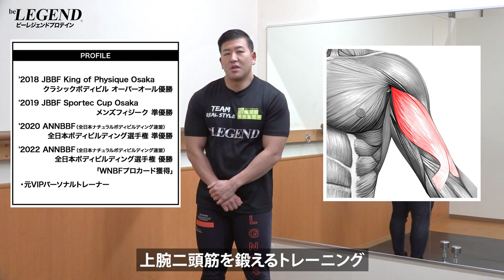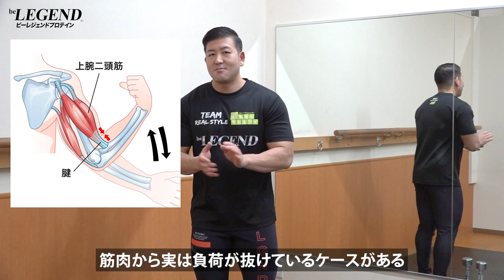【筋トレ】オルタネイト・ダンベルカールの正しいやり方 | ボディビルチャンピオンが解説【ビーレジェンド プロテイン】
上腕二頭筋をデカくする腕トレ種目
今回は「オルタネイト・ダンベルカールの正しいやり方」を解説します
■定価3,780円のプロテインが1袋あたり3,326円で購入できる
ビーレジェンド 感謝祭 開催中 1/31まで
【筋トレ】ダンベル・アームカールで上腕二頭筋に効かせる4つのコツ
00:00 オープニング
00:16 オルタネイト・ダンベルカールについて
00:37 オルタネイト・ダンベルカールの正しいやり方
02:03 オルタネイト・ダンベルカールの注意点